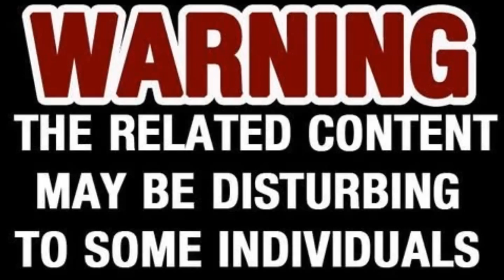Domestic Violence in Australia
*WARNING - The following video may contain triggers for some viewers, view discretion is advised.

The Affects of Domestic Violence on Children

Domestic violence (often called ‘family violence’) can include physical, verbal, sexual or emotional abuse.

Children who've witnessed regular acts of violence have greater emotional and behavioural problems later in life than children that haven't. Even very young children can be profoundly frightened and affected from witnessing family violence

Contrary to popular belief, witnessing episodes of violence between people they love can affect young children as much as if they were the actual victims of the violence and abuse!

If the abused partner fears for their safety, or for the safety of their children, it is important to take the children away from the situation as soon as possible.

A child’s response to repeated domestic violence depends on a number of factors including their age, gender, personality and family role. Some of the immediate effects can include:

A child growing up in an abusive household learns to solve their problems using violence, rather than through more peaceful means. Some of the long-term effects may include copying their parental role models and behaving in similarly destructive ways in their adult relationships.

Children may learn that it is acceptable to behave in a degrading way to other people, as they have seen this occur in the violent episodes they witnessed. Appropriate support and counselling will help children to grow up learning how to relate to others with trust and respect.

Some parents who are dependent on alcohol or other drugs are unable to care for their children appropriately and may hurt or neglect their children. For some, the dependence on alcohol or drugs is so overwhelming that it takes priority over everything else, including looking after their children’s needs.

Children need consistency in their routine if they are to develop trust and a sense of security, which some parents who are dependent on alcohol or drugs may be unable to give them.
Domestic violence does not resolve itself. If you seek support to take action against violence, it shows your child that abuse is not acceptable and should be stopped. There are professional organisations that can help both partners to confront and change their destructive behaviours.

See your doctor for advice and referral, or call a parenting or domestic violence helpline. A parent who has problems with alcohol or other drug dependence needs professional treatment, including counselling or medical treatment. In the meantime, keep all harmful substances out of the reach of children.

HOW TO HELP A CHILD:
You can help your child emotionally recover from domestic violence in many ways:

- Get support to take action against the violence.
- Protect children from violence by taking them to a safe place.
- Tell the child that abusive behaviour is wrong and be a role model for other ways of managing anger and solving problems.
- Reassure the child that none of the violent episodes were their fault in any way.
- Tell them how much you love them and cuddle them often.
- Encourage them to talk openly about their feelings.
- Get extra help for your child if necessary.
- Enlist a trusted adult to provide your child with emotional support.
- Seek professional help, such as counselling, for all family members.

WHERE YOU CAN GET HELP:
In an emergency, dial triple zero (000)

National Sexual Assault, Domestic Family Violence Counselling Service (Australia): 1800 RESPECT (737 732) – free telephone counselling hotline (24 hours, 7 days)

Parent Line: 13 22 89

Relationships Australia: 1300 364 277 – for support groups and counselling on relationships, and for abusive and abused partners

Mensline Australia: 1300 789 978

SOME THINGS TO REMEMBER:
Children who witness regular acts of violence have greater emotional and behavioural problems than other children.

Some of the immediate effects may include nightmares, anxiety, withdrawal and bedwetting.

Seeking support to take action against domestic violence shows your child that abuse is not acceptable and can be stopped!